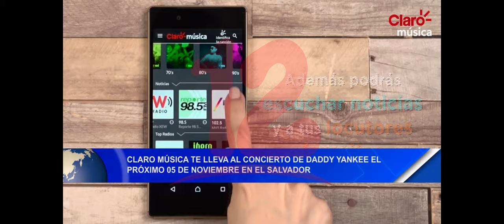Noticias12Nicaragua Claro Música te lleva al concierto de Daddy Yankee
Claro Música te lleva al concierto de Daddy Yankee El próximo 5 de Noviembre en el Salvador